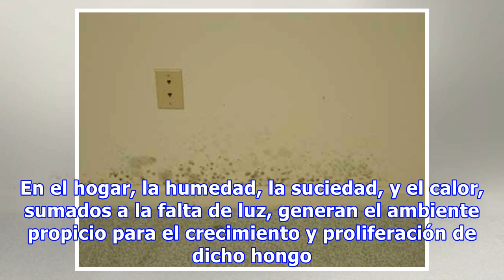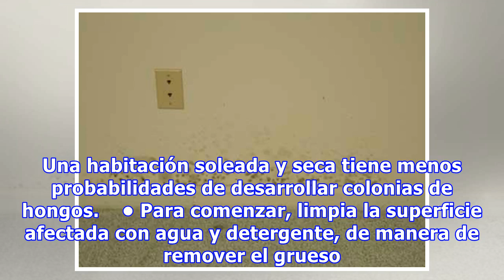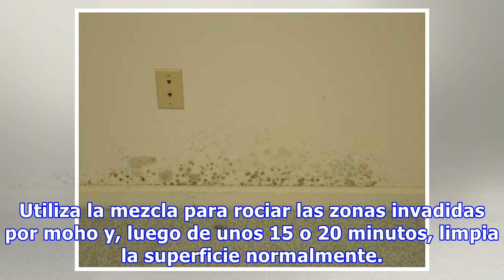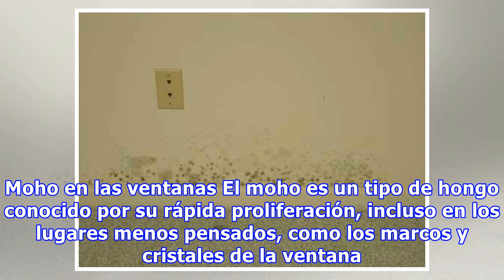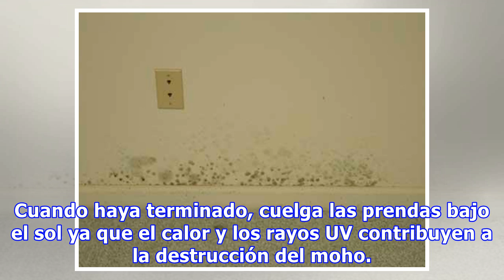¡Simples Tips Para Deshacerte Del Moho!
El moho es un tipo de hongo que suele crecer tanto el aire libre como lugares húmedos y poco iluminados. En el hogar, la humedad, la suciedad, y el calor, sumados a la falta de luz, generan el ambiente propicio para el crecimiento y proliferación de dicho hongo. Además de ser una presencia molesta y...